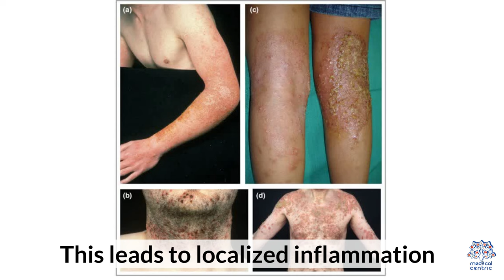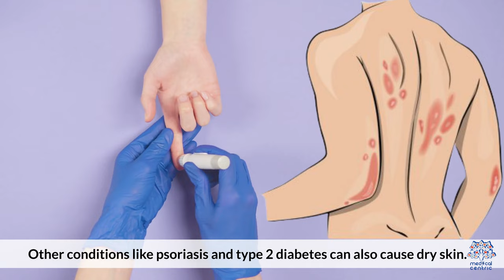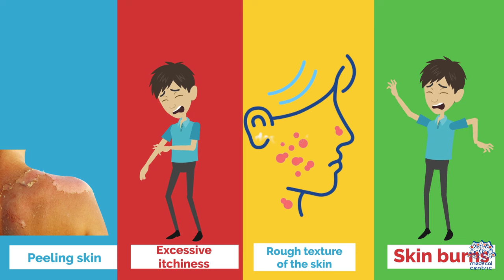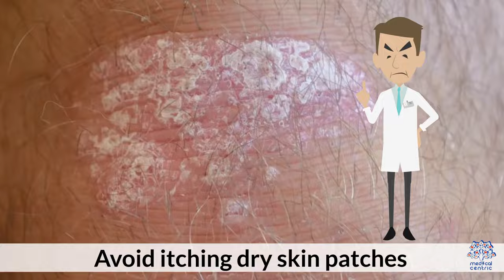Say Goodbye to Dry Skin: Exploring the Root Causes and Solutions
Chapters

0:00 Introduction
0:33 Types of dry skin
1:50 What causes dry skin?
2:31 Symptoms of dry skin?
2:43 Treatments of dry skin?
3:01 How to prevent dry skin

Dry skin is a common condition that can be uncomfortable, irritating, and even painful. If you've ever experienced itchy, flaky, or rough patches on your skin, you know how frustrating it can be. But what causes dry skin, and how can you prevent it? In this blog post, we'll explore the key factors behind dry skin and some practical tips for keeping your skin healthy and moisturized.

First, let's take a closer look at what dry skin actually is. Dry skin occurs when your skin loses its natural moisture and becomes dehydrated. This can happen for a variety of reasons, including:

    Weather: Cold, dry air can suck the moisture out of your skin, leaving it dry and flaky. Exposure to wind and sun can also contribute to dryness.

    Hot showers and baths: Although it may feel relaxing to take a long, hot shower or bath, it can actually dry out your skin. The hot water can strip your skin of its natural oils, leaving it dehydrated.

    Harsh soaps and detergents: Many soaps and detergents contain chemicals that can be harsh on your skin. Using these products can strip your skin of its natural oils, leading to dryness.

    Medical conditions: Certain medical conditions, such as eczema, psoriasis, and thyroid disorders, can cause dry skin.

    Age: As we age, our skin naturally becomes thinner and loses some of its natural oils. This can lead to dryness and itchiness.

So, how can you prevent dry skin? Here are a few tips to keep in mind:

    Moisturize: Using a good moisturizer can help keep your skin hydrated and prevent dryness. Look for a moisturizer that's formulated for your skin type and use it regularly, especially after showering or washing your hands.

    Avoid hot water: Try to avoid taking hot showers or baths, as this can strip your skin of its natural oils. Instead, opt for warm water and limit your shower or bath time to 10-15 minutes.

    Choose gentle products: Look for gentle, fragrance-free soaps and detergents that won't dry out your skin. If you have a medical condition that's causing your dry skin, talk to your doctor about treatment options.

    Stay hydrated: Drinking plenty of water can help keep your skin hydrated from the inside out. Aim for at least eight glasses of water a day.

    Humidify: Using a humidifier in your home can help add moisture to the air, which can in turn help prevent dry skin.

By following these tips, you can help prevent dry skin and keep your skin looking and feeling healthy. Remember, if you have persistent dryness or itching, it's always a good idea to talk to your doctor or a dermatologist for advice.